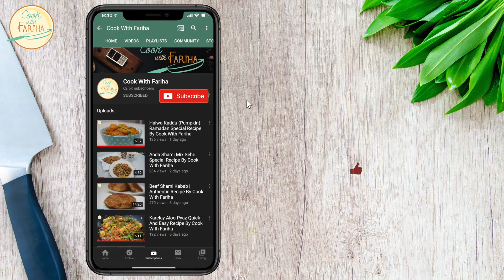Tandoori Chicken Tikka Recipe By Cook With Fariha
Today, I am going to share Tandoori Chicken Tikka with you guys! It is easy to make and will surely make your Lunch/ Dinner exceptionally great. hope you like it.

INGREDIENTS:

Dahi (Yogurt) 2 Tbsp
Lemon Juice 2 Tbsp
Adrak Lehsan Paste (Ginger Garlic Paste) 1 Tbsp
Garam Masala 1 Tsp
Chicken Thighs 3
Kashmiri Lal Mirch (Kashmiri Red Chili) 1 Tsp
Sabut Dhania/ Zeera (Coriander/ Cumin Seeds) 1 Tsp
Namak (Salt) 1 Tsp or To Taste
Kuti Lal Mirch (Chili Flakes) 1/2 Tsp
Kali Mirch (Black Pepper Powder) 1/2 Tsp
Chat Masala 1/2 Tsp
Food Color 1 Pinch

My Gear:
Portable Mic
Memory Card